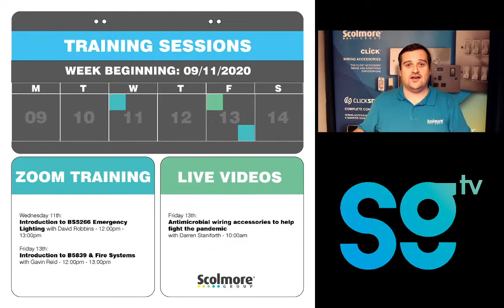Live Sessions - How to test a USB Socket - SGTV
Scolmore expanded its wiring accessories range to include 13A 2-gang socket outlets with integrated Type A and Type C USB charging ports, to meet growing demand and developments in the market for charging solutions.  Originally available in the popular Click Mode range, the new socket outlets are now available in all wiring accessories ranges – Polar, Metal Clad, Part M, Deco, Deco+, Define and Definity.

By integrating both Type A and Type C on the same socket, the range will have broader functionality and cover charging options for the widest possible range of devices that now use different sized ports.